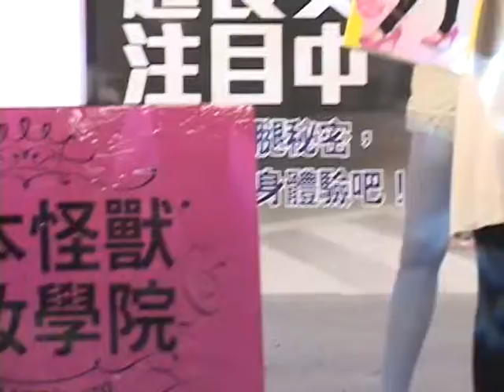日本怪獸美妝學院-宋紀妍QTTO機能美腿襪(第22屆國際春夏美容化妝品展)-04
美腿達人宋紀妍代言的日本爽健QTTO機能美腿襪